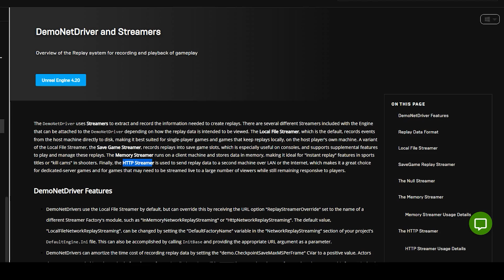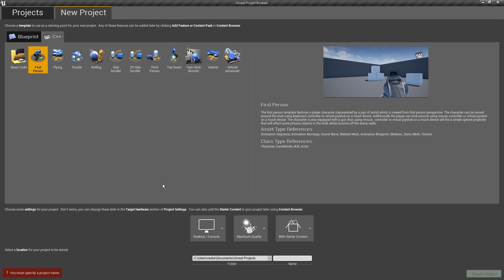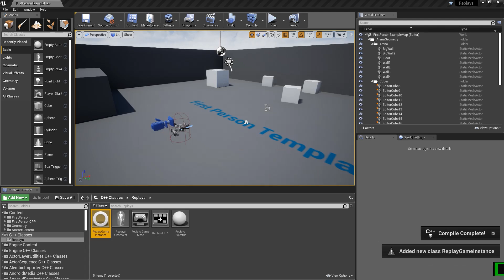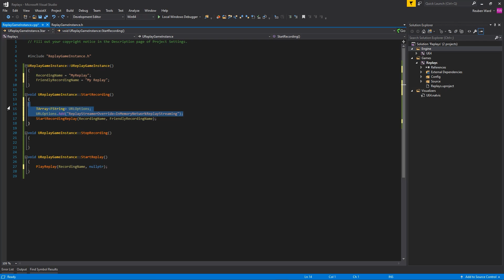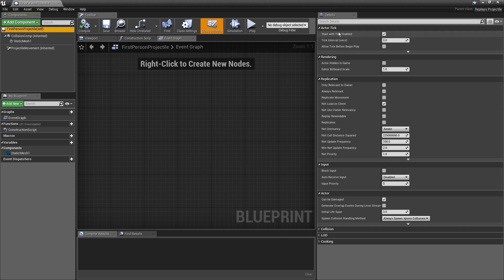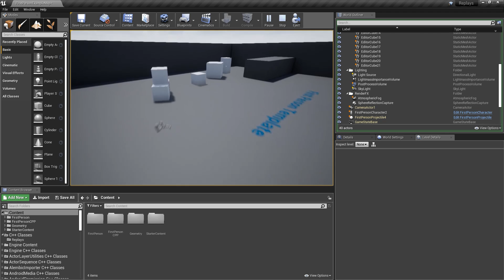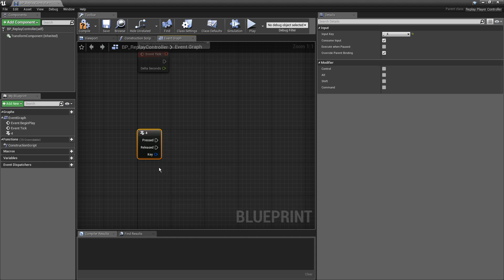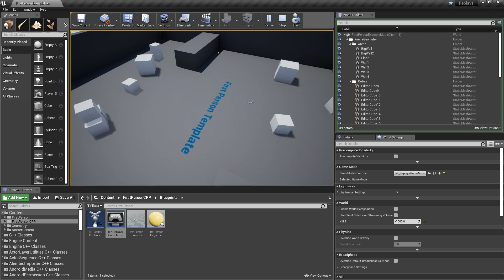Make a Replay System with C++ in Unreal Engine 4